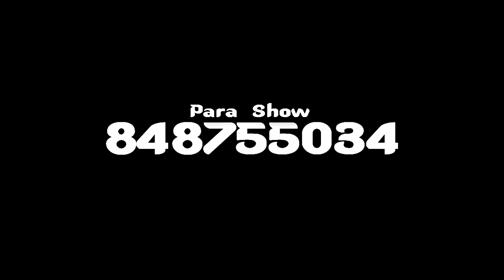Rey Baptista Ekoma official music video 360p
Artista: Rey Baptista
Titulo: Ekoma
Prod. Zex Beatz
Director: Dj Fax